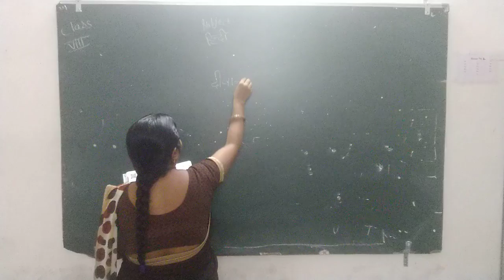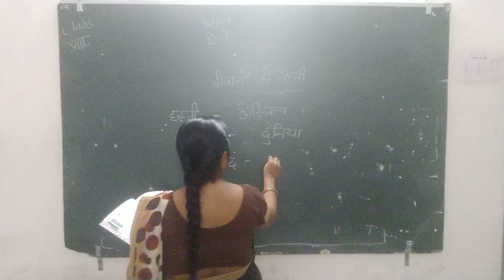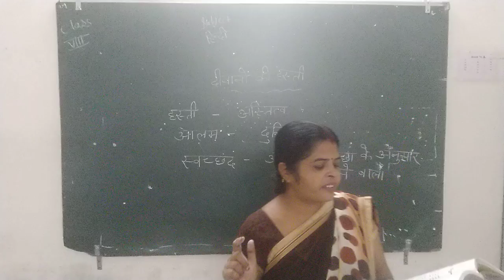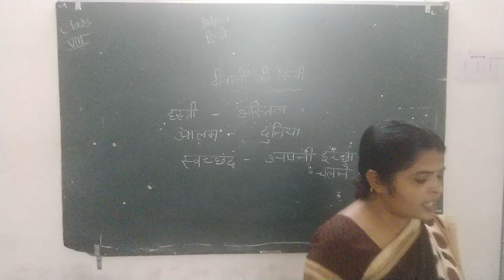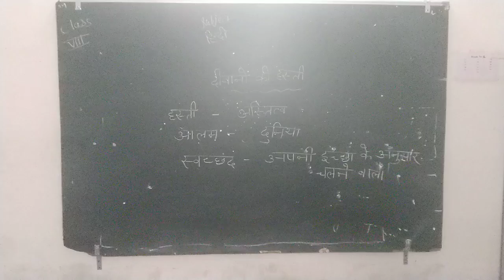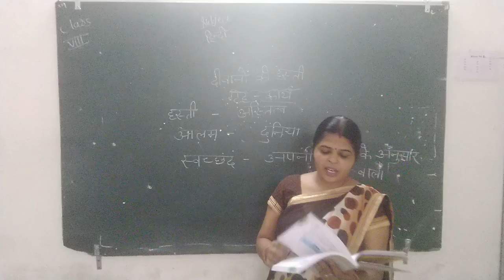VIII HINDI CH 4 P 1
PARSHV INTERNATIONAL SCHOOL WHERE THE FUTURE STARTS. AN ENGLISH MEDIUM CO.EDUCATION SCHOOL THIS VIDEO IS FOR VIII-HINDI.